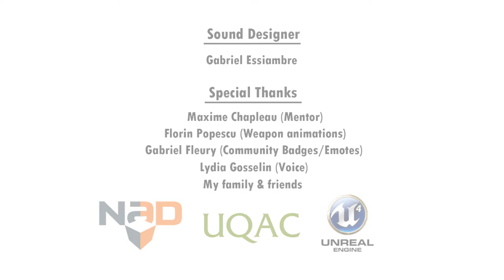Let's Play Red Trigger part# 3 with Mine